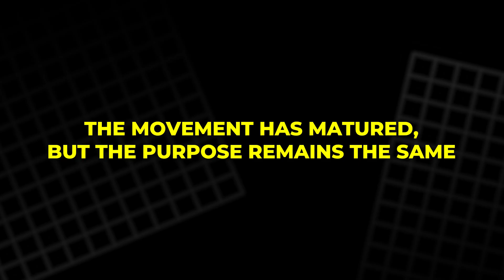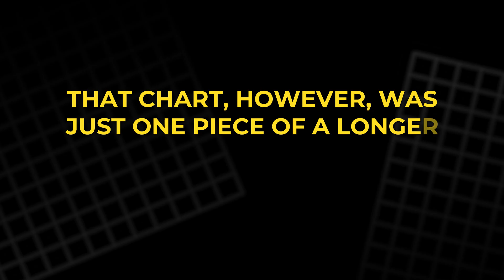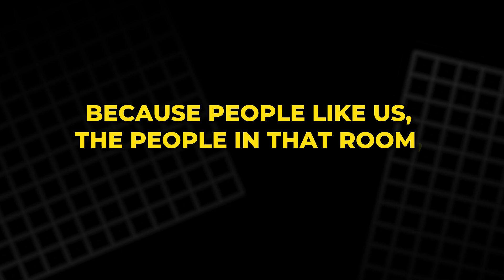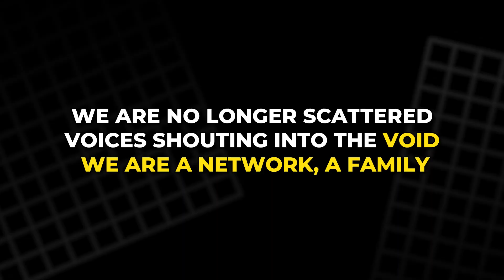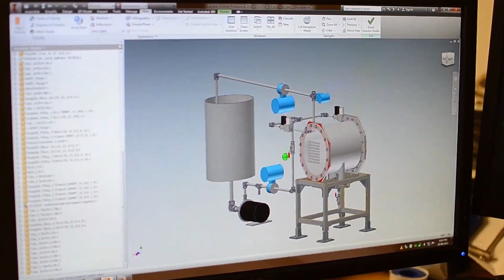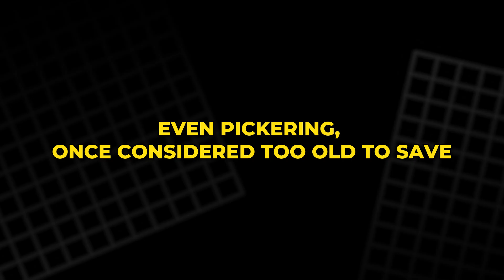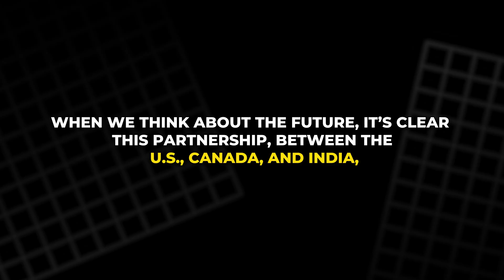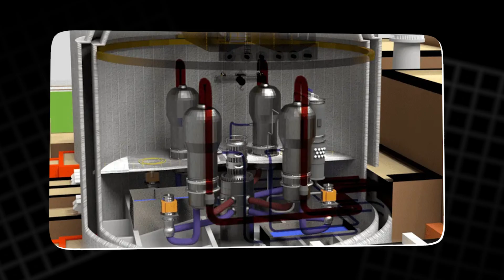The Global Nuclear Revolution: How We Became the Movement That Changed Everything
What began as a small, scattered group of dreamers has become a worldwide force reshaping the future of clean energy. This is the story of how a handful of voices defending nuclear power turned into a global movement that’s saving reactors, transforming public opinion, and inspiring new generations to build again. From forgotten technologies like CANDU and thorium to the unstoppable rise of global collaboration, this is our shared journey from isolation to innovation, from vision to action. The nuclear revolution has already begun and it starts with us.